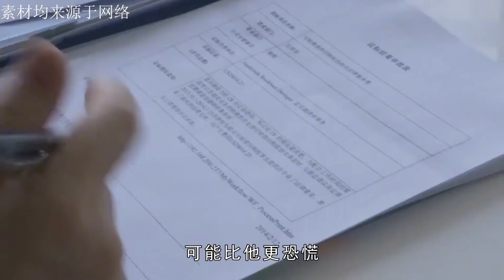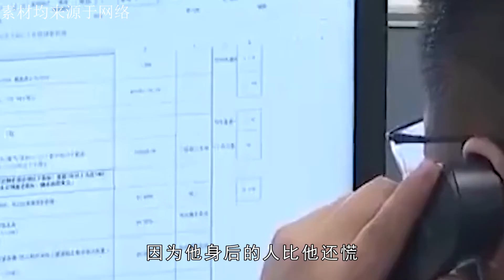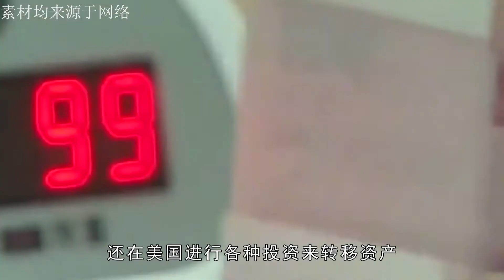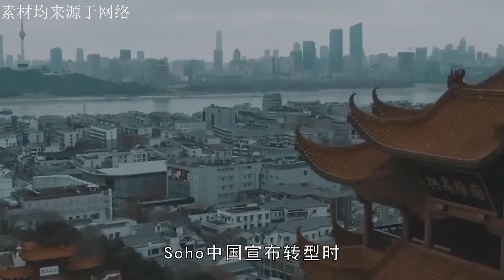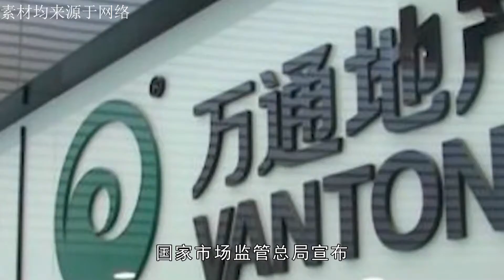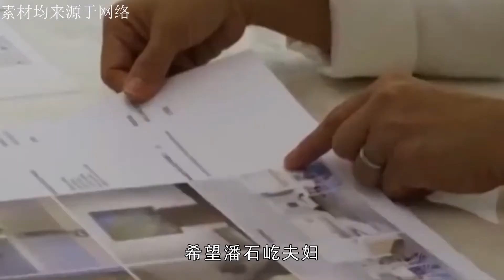潘石屹：套现300亿被立案调查，幕后操盘手彻底慌了，“潘跑跑”跑路失败【不知史】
大家好！欢迎收看【不知史】，
我将每天为你分享国内外鲜为人知的时政新闻故事，
在这里，总有一段故事是你不知道的，